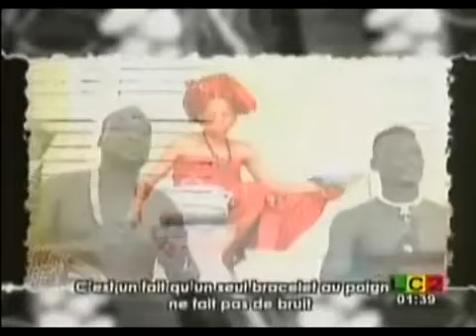Vi-Phint ''Adjadié''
Benin, music tradi-moderne de Vi-phint